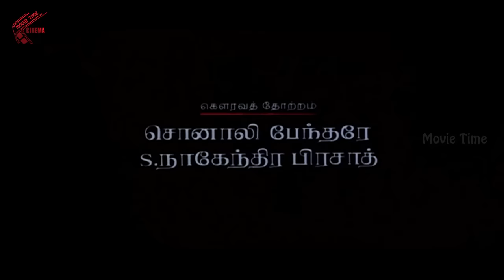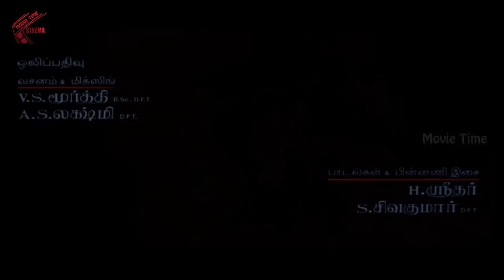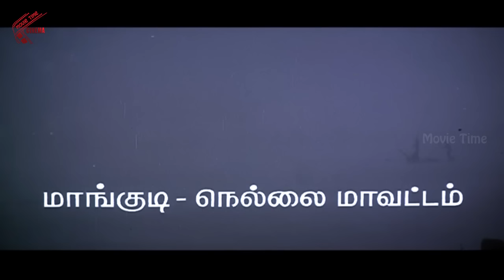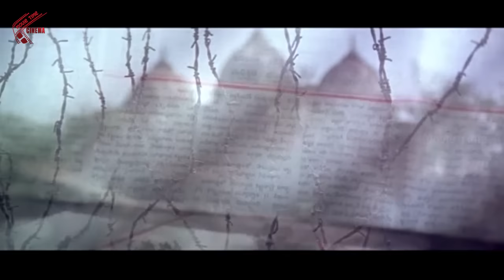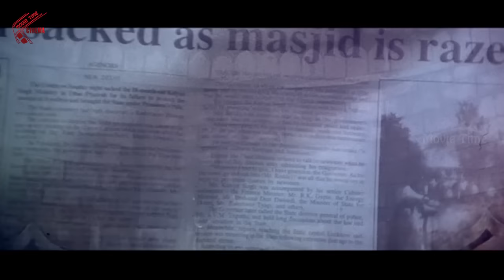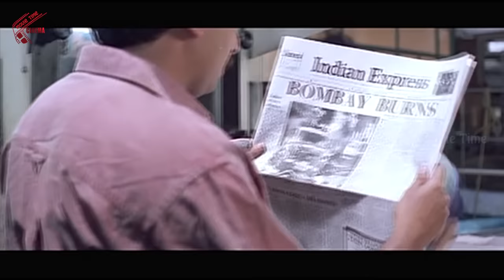Bombay Telugu Full Length Movie || Arvind Swamy and Manisha Koirala, Sonali Bendre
Watch : Bombay Telugu Full Length Movie Bombay is a 1995 Indian Tamil dubbed Telugu  drama film directed by Mani Ratnam, starring Arvind Swamy and Manisha Koirala, with music composed by A. R. Rahman.

Songs Details
01 Humma.. humma humma humma..
02 Urike.. chilaka.. vechivuntaanu kada varuku.. kure
03 kuchi kuchi kunnamma..
04 Kannanule.. Kalayikalu ennaado aagavule..
05 Kulamela Mathamela

Cast: Aravind Swamy, Manisha Koirala, Nasser, Sonali Bendre
Singers : Chitra
Dialouges : Sri Rama Krishna
Story : Mani Ratnam
Screenplay :Mani Ratnam
Lyrics: Veturi Sundaramurhty
Art : Thotta Tharaji
Photography : Rajiv Menon
Direction : Mani Ratnam